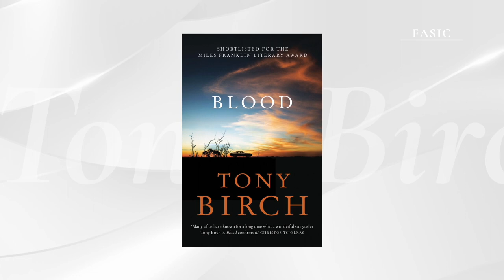ASCOR: Tony Birch with Professor Jing Han, Part 1 of 2 韩静教授采访托尼·博奇博士，上集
FASIC is pleased to release the ASCOR Interview with Tony Birch！

Tony Birch is an Australian novelist, poet and educator. Some of his best-known works include The White Girl (2019), Ghost River (2015), the 2016 winner of the Victorian Premier’s Award for Indigenous Writing, and Blood (2011), which was shortlisted for the Miles Franklin award. He was awarded the 2017 Patrick White Literary Award for his contribution to contemporary Australian literature. Tony is the new Boisbouvier Chair of Australian Literature at the University of Melbourne. He holds a Master's degree in Creative Writing and a PhD from the University of Melbourne.

In this interview conducted by Professor Jing Han, the Director of the Institution for Australian and Chinese Arts and Culture at Western Sydney University, Tony shares the rich landscape of Aboriginal storytelling through a collection of his novels. He imparts his profound insights into Australia's multicultural history, suggesting that the term "multiculture" existed way before 1980s.

FASIC acknowledges the support from the National Foundation for Australia-China Relations for this interview as part of the ASCOR program.

FASIC 非常高兴发布 ASCOR 采访视频，本期采访的作家是托尼·博奇。

托尼·博奇是一位澳大利亚小说家、诗人和教育家。 他最著名的部分作品包括《The White Girl》（2019）、获得2016年维多利亚州州长原住民写作奖的《Ghost River》（2015）及入围迈尔斯·富兰克林文学奖的《Blood》（2011）。由于他对澳大利亚当代文学的贡献，他被授予2017年度帕特里克·怀特文学奖。 托尼是墨尔本大学现任Boisbouvier 澳大利亚文学讲席教授，他之前在墨尔本大学获得了创意写作硕士学位和博士学位。

在这次由西悉尼大学澳华艺术文化研究院院长韩静教授主持的采访中，托尼通过他的小说集分享了原住民故事讲述的丰富形式。 他对澳大利亚的多元文化历史发表深刻见解，指出“多元文化”一词在 20 世纪 80 年代之前就已经存在。

FASIC 感谢澳中基金会通过ASCOR项目对本次采访视频的支持。